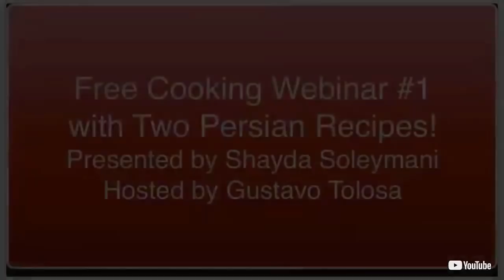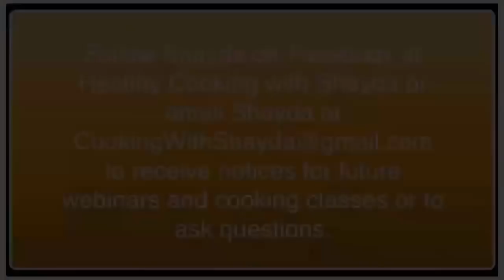Free Replay with Comments (Two Persian Rice Recipes)